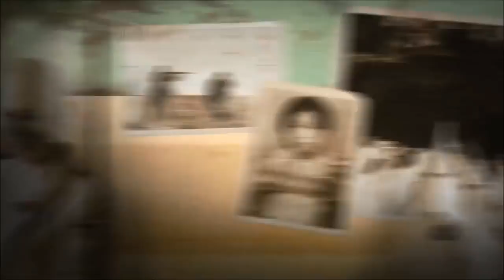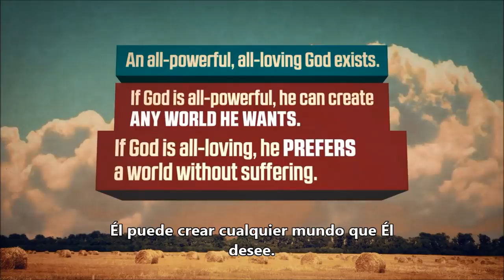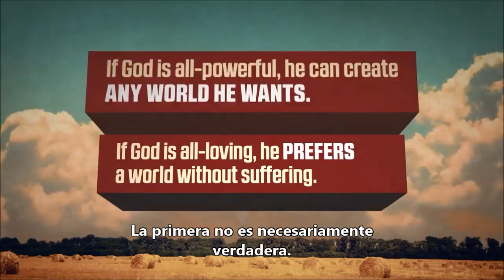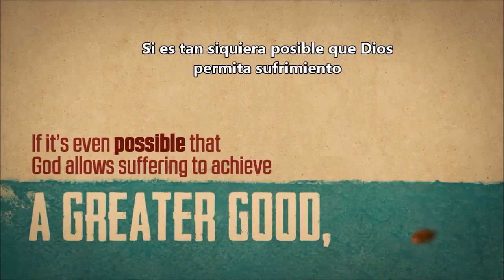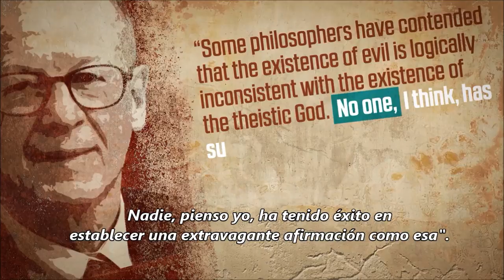El problema del mal y el sufrimiento. Part 1